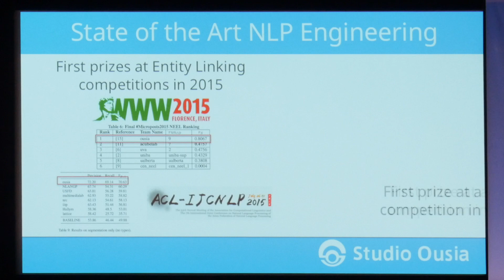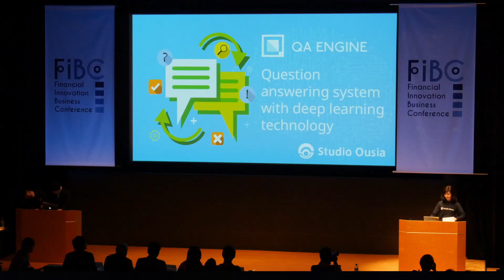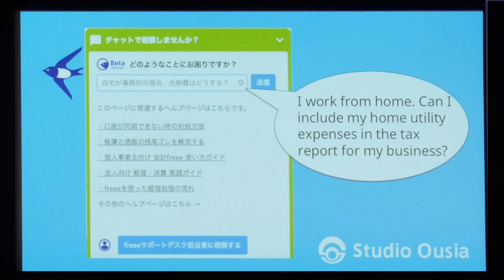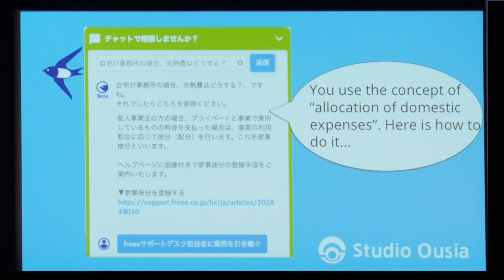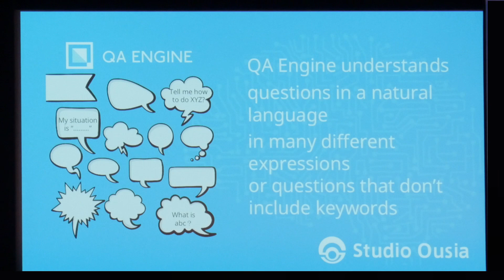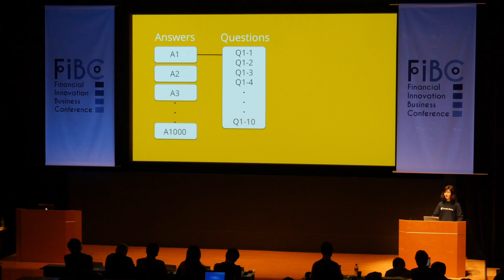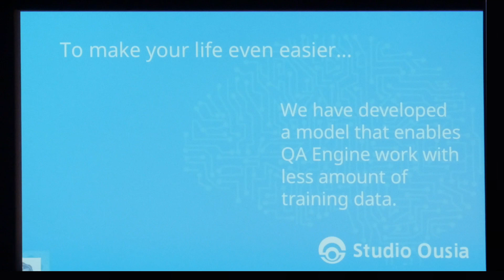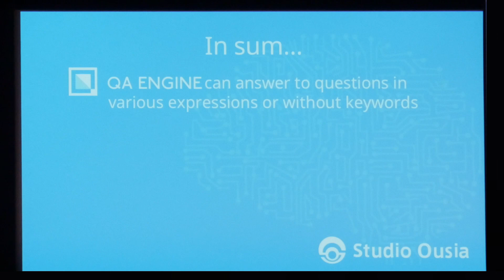FIBC2017 Norinchukin Bank Award: "QA Engine" (Studio Ousia Inc.)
QA Engine understands questions from users and extracts answers automatically using deep learning. It can be applied to help desk automation and answer support system as well as knowledge sharing etc.

QA Engineは、著名な国際会議で開催された人工知能のクイズコンペティションで優勝した高精度な質問応答システムです。ユーザからの自然文で書かれた質問を解析し、即座に回答を返答します。ヘルプデスクの効率化・自動化に加え、ナレッジシェアなどに応用できます。